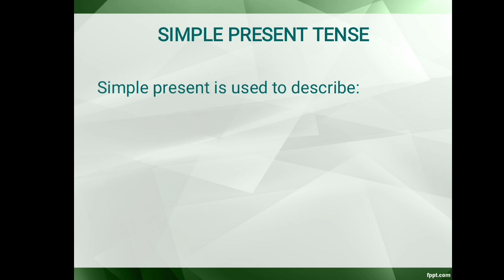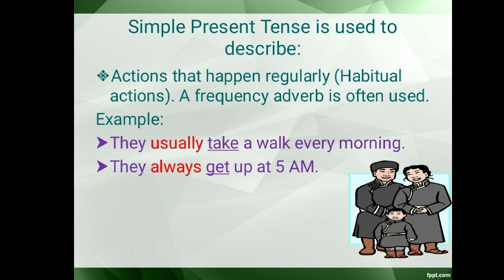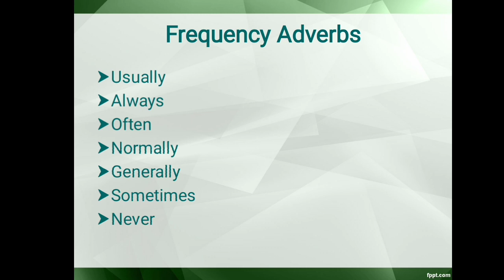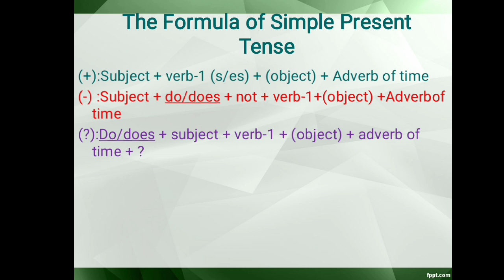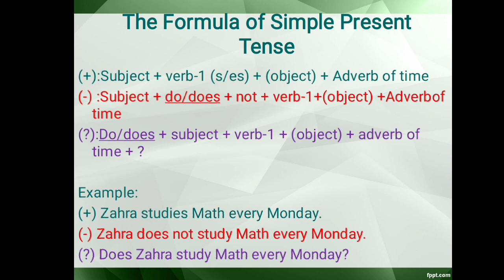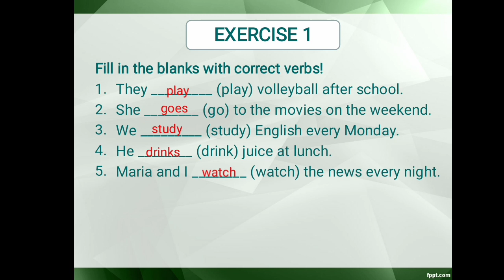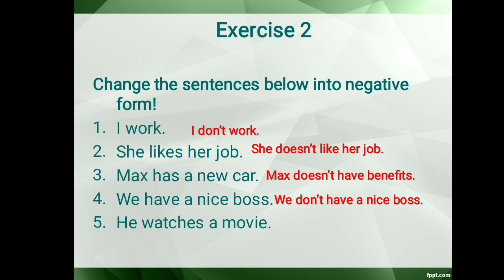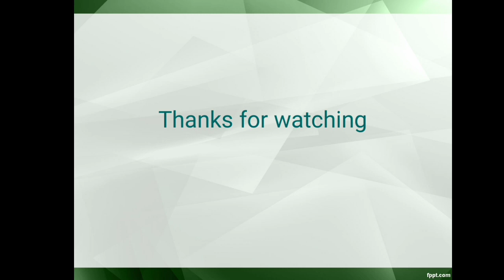Simple Present Tense || Tenses || Grammar || Belajar Bahasa Inggris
Assalamu'alaikum

Di video kali ini, kita akan bahas tentang Simple Present Tense. Let's learn English together here by watching the video.

Wassalamu'alaikum